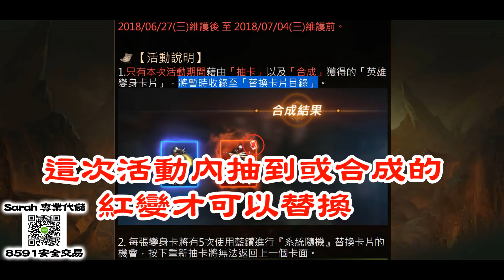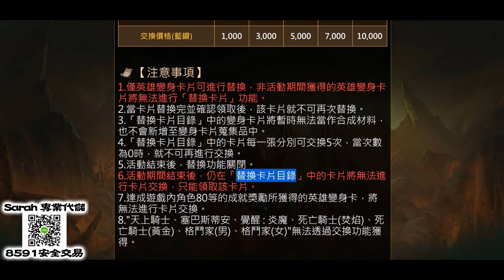【天堂M】英雄變身限時交換活動《怎麼換？》【平民百姓分享】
工商服務【Sarah 專業代儲】
歡迎大家加LINE ID:228360 詢問
全伺服器供應藍鑽，交易所也可配合喔！
★★★8591安全交易：NO.274850